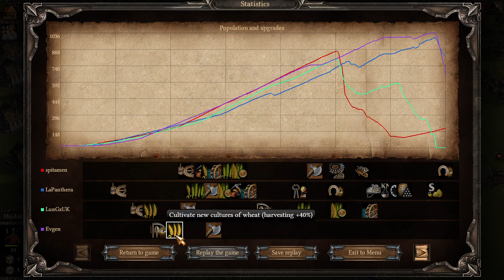Рейтинг Казаки 3 2v2 - спасти рядового Райна...